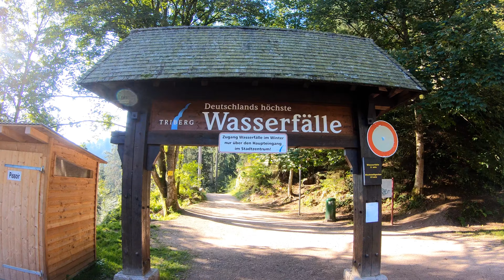Die Triberger Wasserfälle - Schwarzwald 🇩🇪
Die Triberger Wasserfälle zählen zu Deutschlands höchsten, schönsten und bekanntesten Wasserfällen. Diese gliedern sich in zwei Kaskadengruppen. Die oberen Fälle mit drei Hauptstufen fallen von 872 m auf 856 m. Nach einem steilen Sturzbachabschnitt folgen die siebenstufigen Hauptfälle, die auf einer Laufstrecke von ca. 230 Metern von etwa 805 m auf 713 m abstürzen. Aufgenommen im Sommer 2019.

Höhe: 92 m (Fallkante: 805 m / Prallzone: 713 m)
Breite: 10 m
Anzahl der Fallstufen: 7
Mittlerer Durchfluss: 650 l/s